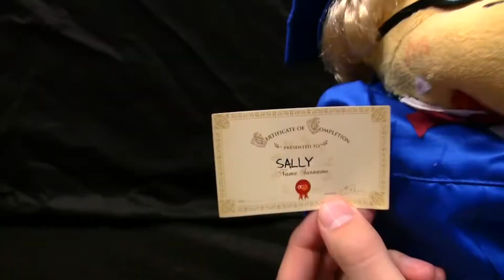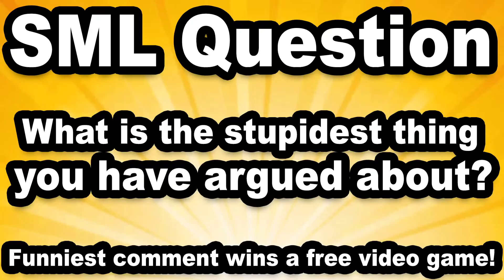SML Movie Bowser 2022 : Junior's Playtime 6